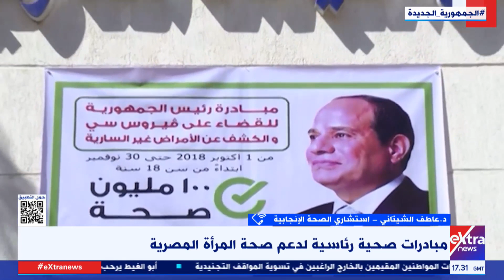د. عاطف الشيتاني استشاري الصحة الإنجابية يوضح كيف نجحت المبادرات الصحية الرئاسية في دعم صحة المرأة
تغطية خاصة| د. عاطف الشيتاني استشاري الصحة الإنجابية يوضح كيف نجحت المبادرات الصحية الرئاسية لدعم صحة المرأة المصرية